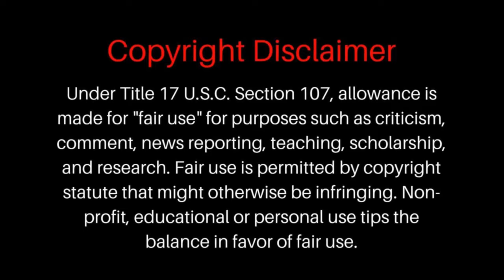Patson Daka Goals, Skills, Assist| MNP COMPS